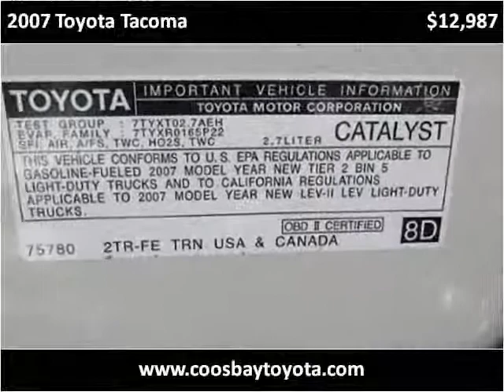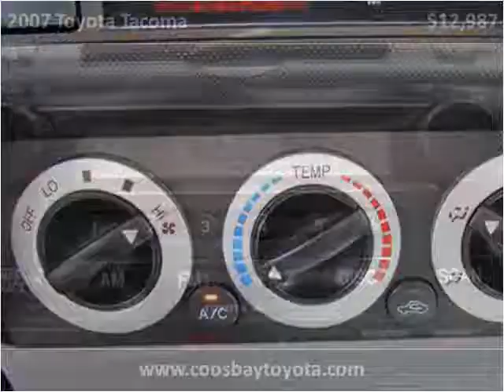2007 Toyota Tacoma Used Cars Coos Bay OR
This 2007 Toyota Tacoma is available from Coos Bay Toyota.